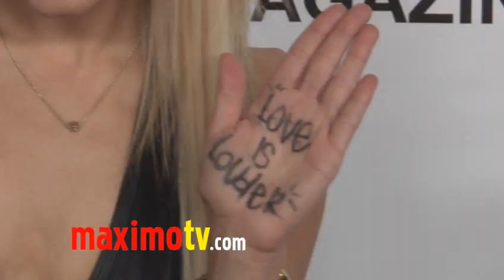Katie Blair MISS CALIFORNIA USA 2011 at ZOOEY Magazine/JED Birthday Party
Katie Blair MISS CALIFORNIA USA 2011 at Zooey Magazine and The Jed Foundation's Birthday Party Hosted by Jessica Stroup red carpet arrivals at Drai's Hollywood in Los Angeles, Ca USA October 6, 2011

Original video souce is HD 720p 60P